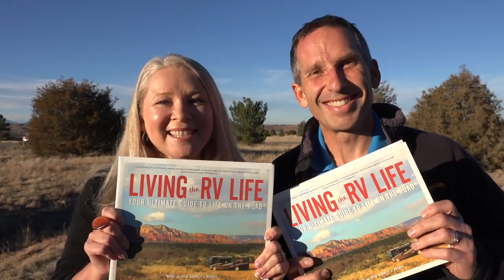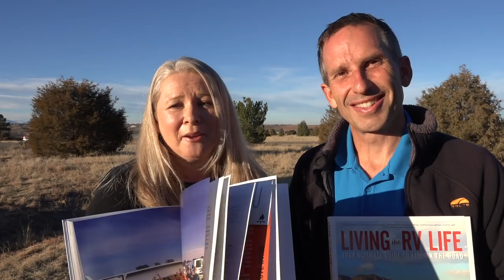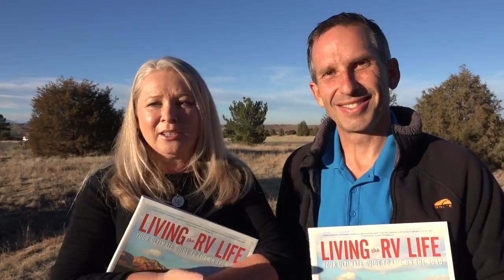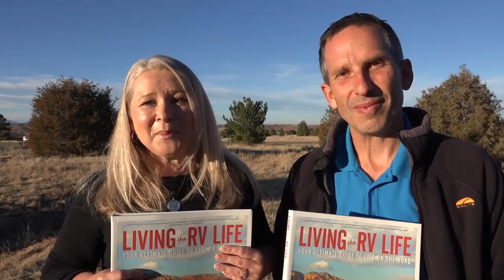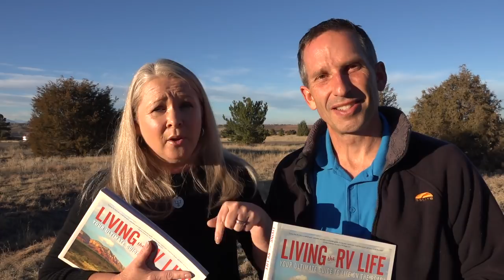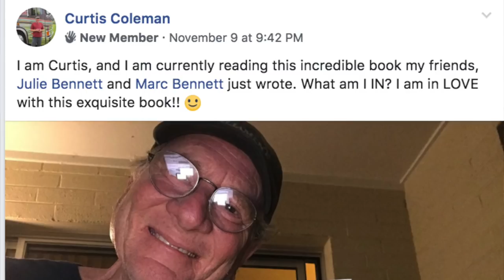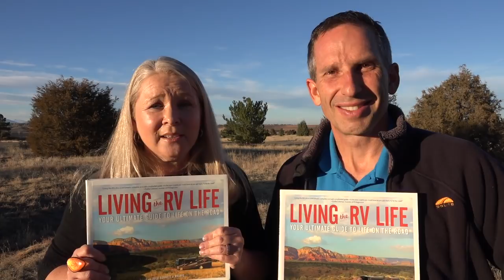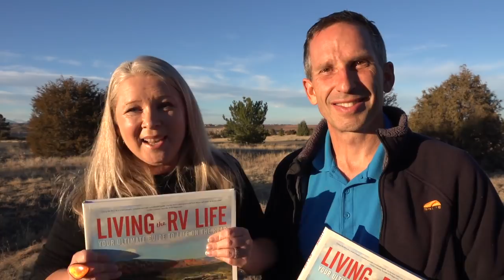Our Book LIVING THE RV LIFE is Out! Book Launch + Book Tour + Live Calls + Meetups + More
Now available!

ℹ️ About this Video:
It's finally here! Our book "Living the RV Life – Your Ultimate Guide to Life on the Road" is published and officially available at Amazon, Barnes & Noble, Costco and Independent Bookstores. We could not be more excited and proud parents of this creation, a true labor of love... Holding the print version for the first time was surreal, it truly surpassed our expectations! Whether you're considering RV life or already on the road, we just know you're going to love it. It's an easy to read, coffee table style book, jam-packed with information, resources, RVer stories, tips & insights, plus tons of gorgeous photos. Available in print & digital, but the print version is truly special & makes an ideal gift.

➡️ A LOT HAS HAPPENED SINCE THEN…
Since we posted this video, a lot has happened. Our RVLove blog and YouTube channel have grown, we launched an online school for RVers and wrote a bestselling book. We also appeared in a movie, switched RVs, then did a complete RV renovation.

“Living the RV Life – Your Ultimate Guide to Life on the Road” is now a bestseller and hands down the best place to start your RVing journey. Get inspired, educated and save hundreds of valuable hours of time to get you on the right track before you hit the road. It’s the first and only book about RV life by a major publisher. Don’t start RVing without a copy of “Living the RV Life.“ Available at all good booksellers, including Barnes & Noble, Independent Bookstores and Amazon

Our in-depth reviews of the gear we use and love in our RV and traveling life.